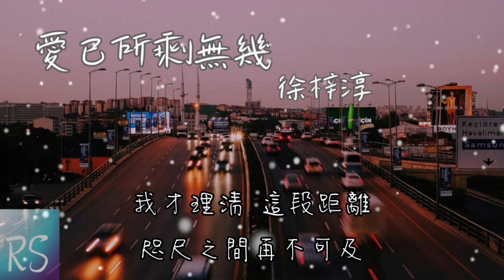愛已所剩無幾 - 徐梓淳 (鈴聲)【原來你沉默不語 是為分開埋下伏筆】(動態歌詞)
詞：趙楠
曲：張凌羽
編曲：筱筱雨沐
和聲：冰藍色小沫
吉他：潘春宇
錄音師：沙脩帆@StudioXXRS
錄音室：杭州立減如聲錄音棚
混音：徐伊豆
統籌：劉多肉/貓貓
監製：阿飄
發行：小型燦爛音樂工作室

原來你沉默不語 是為分開埋下伏筆
所以挽留沒餘地 畢竟愛已所剩無幾
你又何必 費盡心機
其實我有自知之明
愛或不愛 都能感應
這次是該放棄還要徹底

後來你沉默不語 在為分開埋下伏筆
愛的再至死不渝 往後便都絕口不提
我才理清 這段距離
咫尺之間再不可及
此刻我放手 任你遠去
望著你的背影 銷聲匿跡
才嘆息